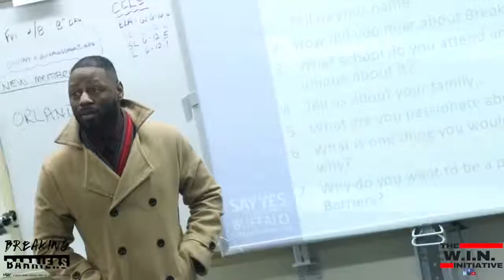Why do you want to Break Barriers?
Orlando Dickson & Dr. Christopher St. Vil on why they joined Breaking Barriers!